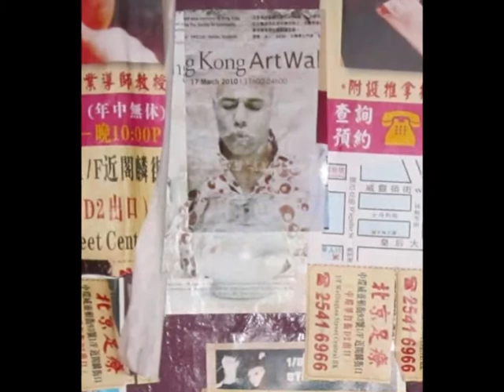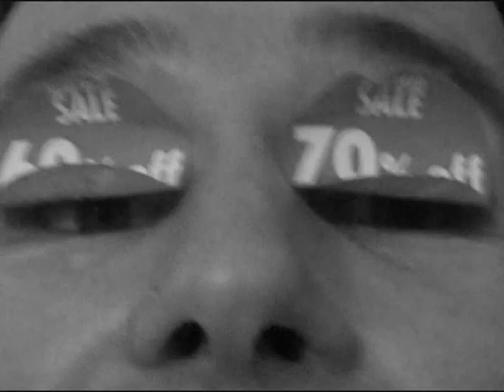HONG KONG ART WALK 2011 (2) with Alternative Music Mix Soundtrack